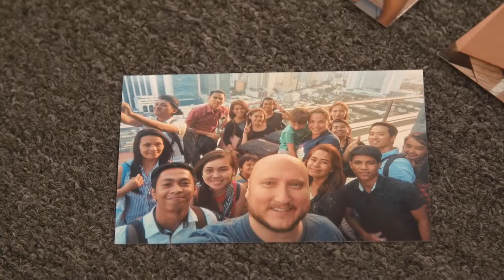VA Staffer | Virtual Assistants introduction by Jeff J Hunter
I'm honored to work with the Virtual Assistants at VA Staffer each day. We provide amazing staffing solutions to solve real problems for businesses all around the world!